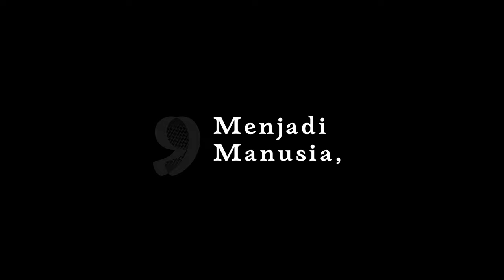Dari Perspektif Adjie Santosoputro tentang Luka Batin, Menyadari Emosi, dan Kesehatan Mental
Tak bisa dimungkiri, kesehatan mental adalah suatu hal yang harus kita perhatikan bersama demi mencapai hidup dan pikiran yang lebih tenang serta sehat. Dalam segmen Berbagi Perspektif kali ini, kami menghadirkan seorang mindfulness practitioner, Adjie Santosoputro, yang menceritakan perjalanan hidupnya ketika ia berpikir untuk bunuh diri, urung, dan memutuskan untuk merawat kesehatan mentalnya secara sadar.

Di tengah-tengah pikiran yang mengganggu, ia belajar untuk mengenali emosi, mencoba mengundurkan diri dari kebisingan dunia, dan memutuskan untuk membantu pemulihan batin orang lain. Adjie Santosoputro lantas mendirikan Santosha, sebuah emotional healing center. Dalam waktu dekat, Santosha akan berkolaborasi bersama Menjadi Manusia dengan harapan bisa memberi dampak yang lebih besar untuk orang lain, khususnya dalam ranah kesehatan mental.

Tentang Kami
Salam Kenal! Kami Menjadi Manusia, media alternatif yang mewadahi berbagai cerita mengenai kehidupan. Selamat datang di kanal YouTube kami dan selamat menjelajahi cerita-cerita kehidupan manusia.